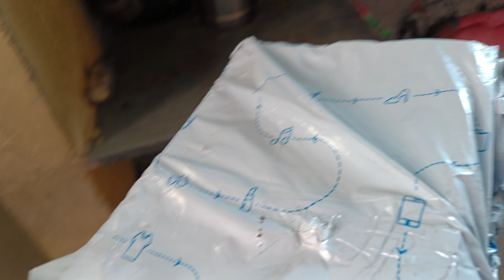"What SURPRISES Unfold in Part 2 of the SHOE UNBOXING?!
a day in my life unboxing new plt shoes,
new balance running shoes unboxing,
balenciaga new shoes destroyed unboxing,
unboxing my new shoes bong mercado vlog,
unboxing my new converse shoes,
unboxing your new shoes from tita catrina,
new sneakers unboxing,
next gen shoes,
new football shoes unboxing,
new shoe review,
gat sneakers,
new balance shoes review hindi,
h and m shoes,
shoes unboxing,
h and m shoes review,
jc sneaker,
j's shoes,
new balance shoes review malayalam,
q sneakers,
qu shoes review,
qn sneakers,
qn shoes,
unboxing new soccer shoes,
new sports shoes unboxing,
unbox shoes,
unboxing my new sneakers,
new shoes review,
x9x sneakers,
yep sneakers,
yep sneakers review,
z sneakerhead,
new shoes to buy,
3 shoes,
33y shoes,
4 shoes,
under 500 best shoes,
5 10 shoes,
new shoes sneakers,
6pm shoes review,
88 sneakers,
9 shoes,
nike shoes rs